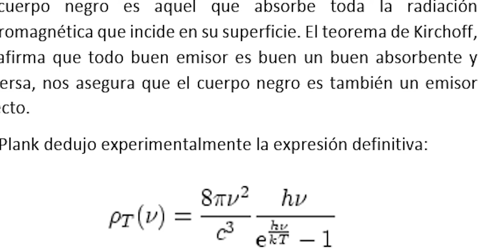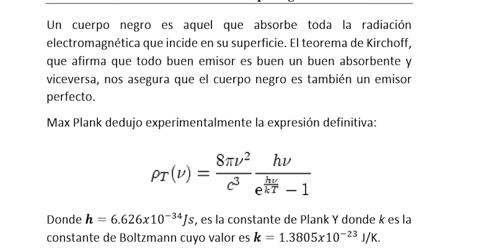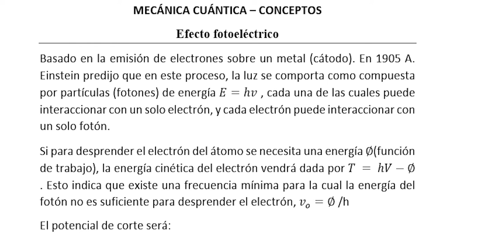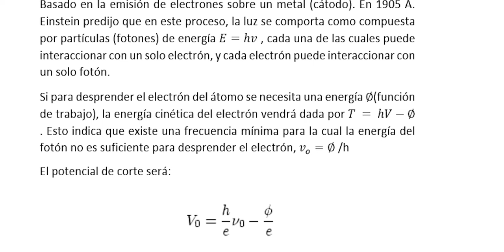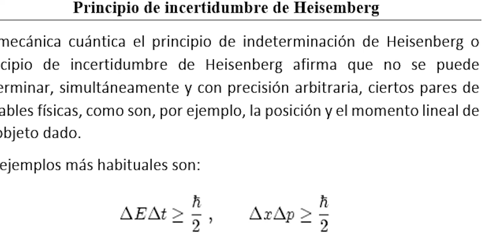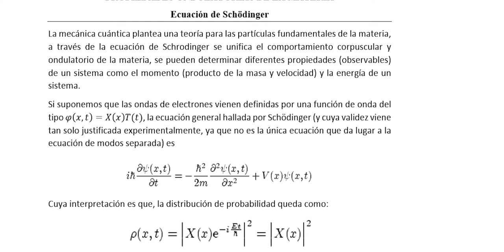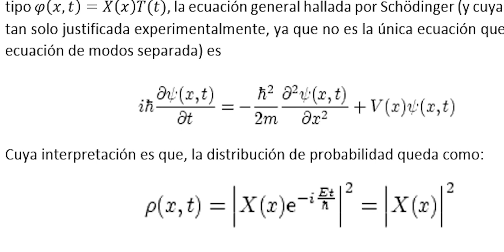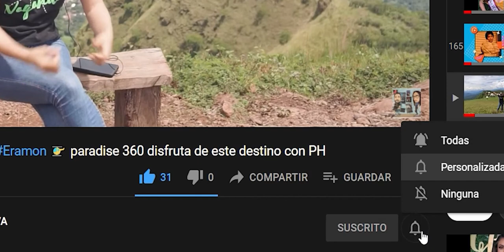Conceptos generales - Teoría de La Mecánica Cuántica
Compartimos otro video más, ahora en conjunto con el canal de "La magia de la mecánica Cuántica", relacionado a conceptos generales sobre La Mecánica cuántica.